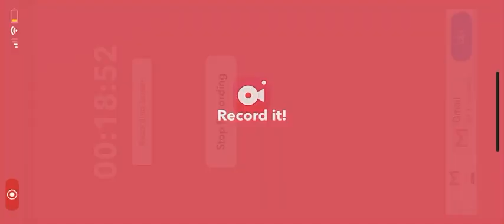Cod playing with squads